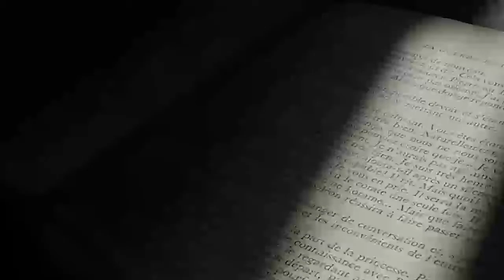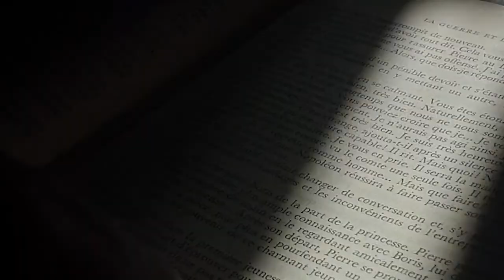Rencontre Un endroit où aller : Soirée Lecteurs.com - Comment être édité...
Rencontre en ligne du 01/04/2021. Soirée spéciale Lecteurs.com : "Comment être édité... au coeur du service des manuscrits". Avec Evelyne Wenzinger, éditrice, service des manuscrits chez Actes Sud. Marie-Pierre Gracedieu et Adrien Servières, éditeurs et fondateurs des éditions "Le Bruit du monde". Pierre Fourniaud, éditeur et fondateur de "La manufacture de livres". Jean-Baptiste Gendarme, auteur et fondateur de la revue "Décapage".

Ils sont interrogés par Karine Papillaud, journaliste littéraire.

Facebook Un endroit où aller